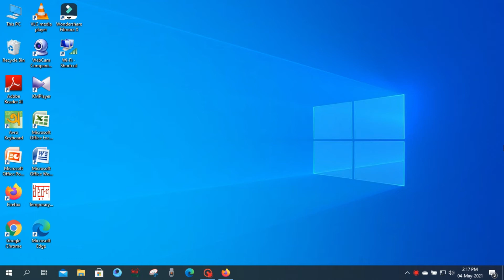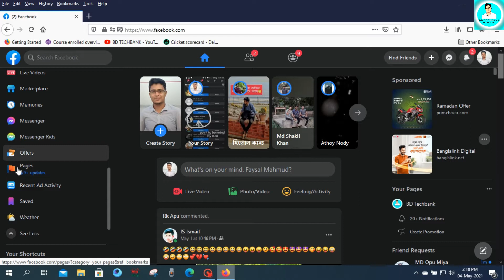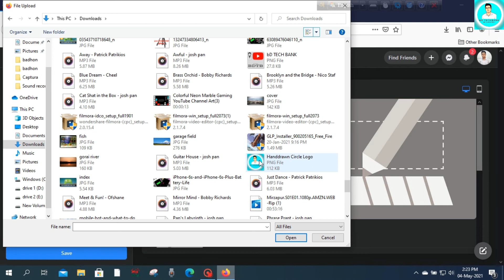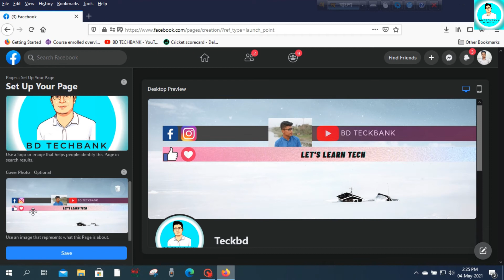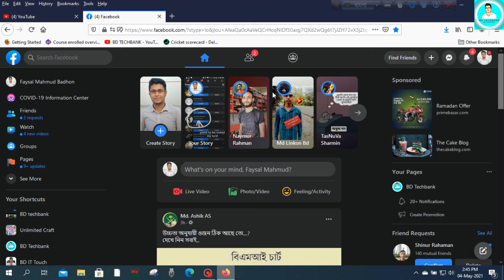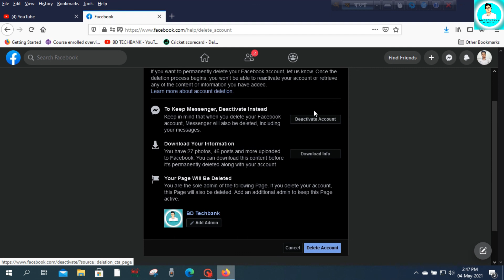Create your professional FB Page in 3 minutes ||BONUS|| Learn:HOW TO DELETE FB ACCOUNT PERMANENTLY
আমরা অনেকেই আছি যারা ফেচবুক পেজ কি ও কিকরে তৈরি করতে হয় তা জানিনা।আজ আমরা পেজ বানাবো।এছাড়াও বোনাস হিসেবে থাকবে ফেচবুক একেবারে কিভাবে ডিলিট করব সেই টিউটোরিয়াল।